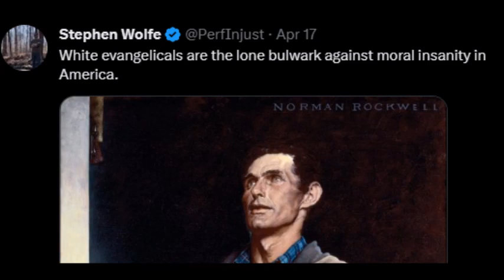AD Robles Responds to James White after He Accuses Stephen Wolfe (Christian Nationalism) of Racism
Stephen Wolfe's tweet of a Norman Rockwell pic where he said "White evangelicals are the lone bulwark against moral insanity in America" this set off a firestorm even though it is an accurate statement when it comes to voting blocks but James White clearly implies there were racist motivations.  People defending the tweet wonder why it is not allowed to say nice things about white people?  What say you?